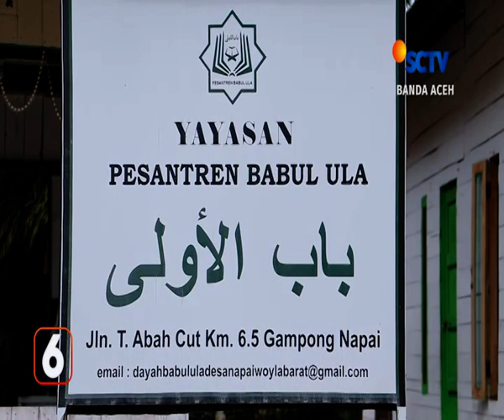BERITA ACEH 08 NOVEMBER 2022